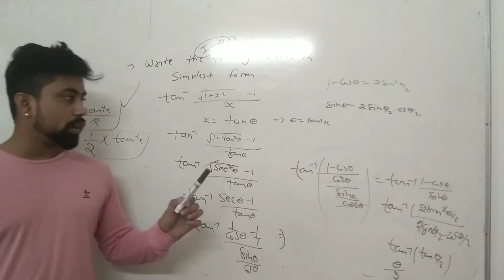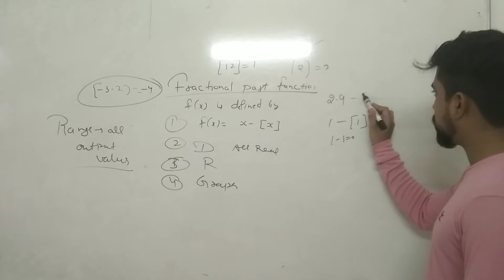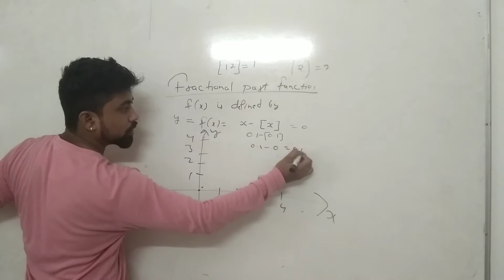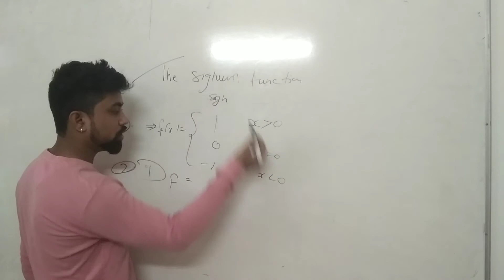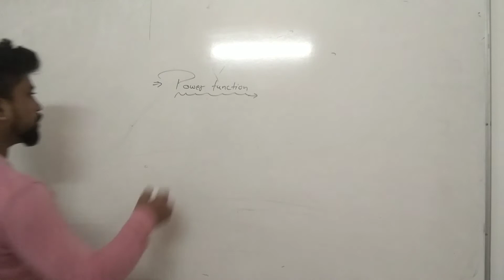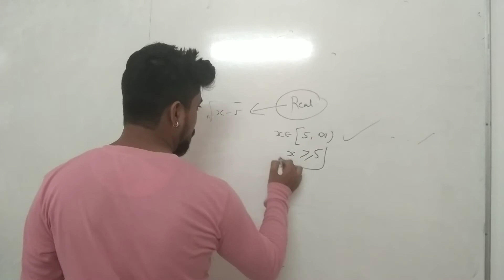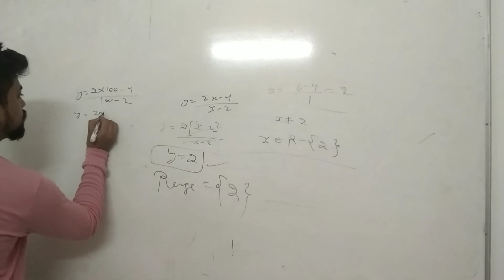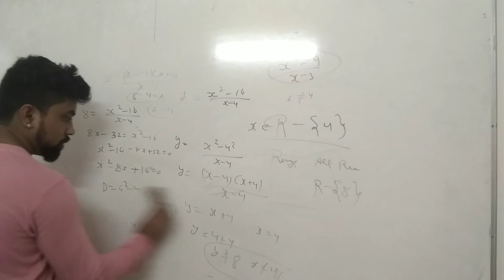June 3, 2021